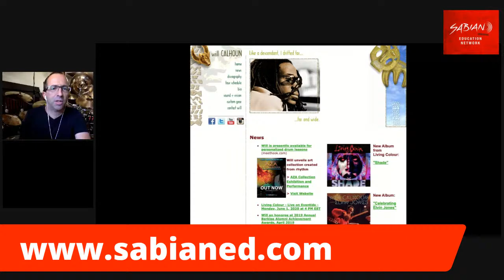Sabian SEN Artist Spotlight Interview with Will Calhoun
Will Calhoun (Living Colour, Jungle Funk, Stone Raiders, Black Rock Coalition, Black Jack Johnson) is interviewed by Joe Bergamini for the SEN Artist Spotlight. Learn more about our guest at willcalhoun.com

The SEN Live Artist Spotlight interview series, hosted by Joe Bergamini, is provided to SEN members as a platform to invite the world's drumming heroes to discuss their careers, teaching philosophies, and business strategies as today’s most successful musicians and educators.

The Sabian Education Network (SEN) is dedicated to connecting drum and percussion educators from around the globe with the goal of unleashing their teaching practices and developing better business skills. New members welcome! Join the discussion at sabianed.com